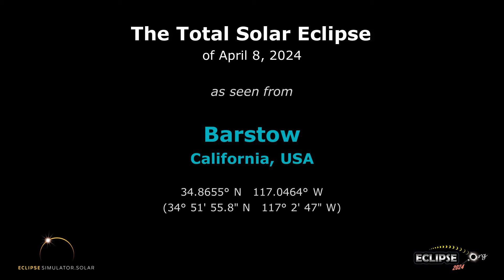The Total Solar Eclipse of April 8, 2024 from Barstow, CA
What will the 2024 solar eclipse look like from Barstow, California?  Find out here!

(The eclipse sequence begins at 0:22)

Links:
• Eclipse2024.org
• 2024 eclipse page for Barstow

What will the 2024 solar eclipse look like from Barstow?  This simulation will show you! We've captured the view from the Eclipse2024.org Eclipse Simulator for Barstow, so you can preview the eclipse before it happens!* It's just one way that Eclipse2024.org is providing great information and education to help build excitement for the total eclipse of 2024 – the Great North American Eclipse.

Visit Eclipse2024.org's online eclipse simulator for many more features, as well as detailed instructions on exactly what you're seeing in the simulation. You can change the foreground scene, because we know that the scene in the simulation might not look like Barstow!  You can also get a closeup view of Baily's Beads, change the shape of the corona, see the outlines of the Moon and Sun during the eclipse, and MORE!  With the simulator, you can: